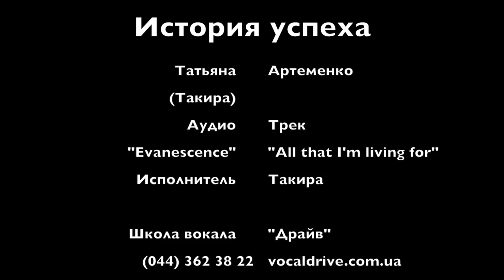От ученицы к преподавателю. История успеха Татьяны Артеменко в школе вокала "Драйв". Отзыв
Смотрите историю успеха преподавателя школы вокала "Драйв" Татьяны Артеменко, которая изначально была ученицей нашей школы.

"Я победила в конкурсе на бесплатное обучение в школе вокала "Драйв". С того момента как я выиграла бесплатное обучение прошло всего лишь два года. За это время я стала успешной вокалисткой и ,что самое главное, я стала преподавателем вокала. Я научилась не только использовать те знания, которые были мне даны, но еще и передавать эти знания другим. В "Драйве" мне дали мечту, реализовав её, и теперь я дарю её другим. Приходите к нам в школу вокала "Драйв". Мы вас ждем".
Отзыв преподавателя вокала школы вокала "Драйв" Татьяна Артеменко.